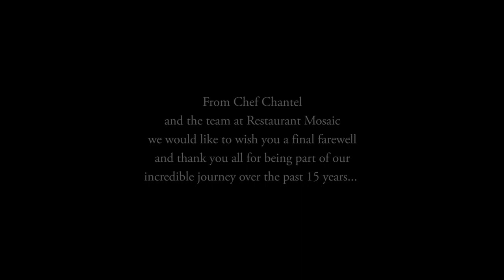Farewell from the Restaurant Mosaic Family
The symphony that is Restaurant Mosaic at The Orient has come to a remarkable and final end.

​After 15 years of harnessing the power and beauty of botany, of creating, enhancing and serving, of family, friends and accolades, we respond now to the curtain call and bow out with the greatest measure of grace and gratitude.